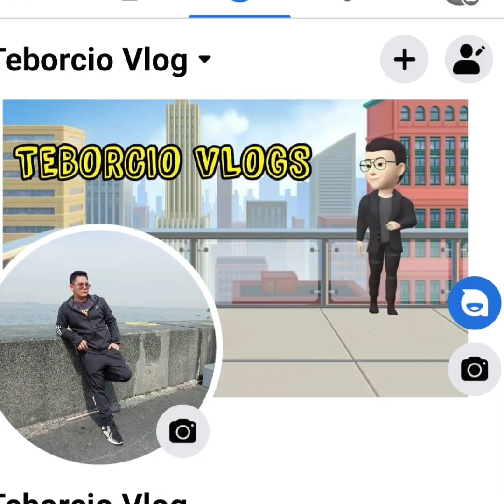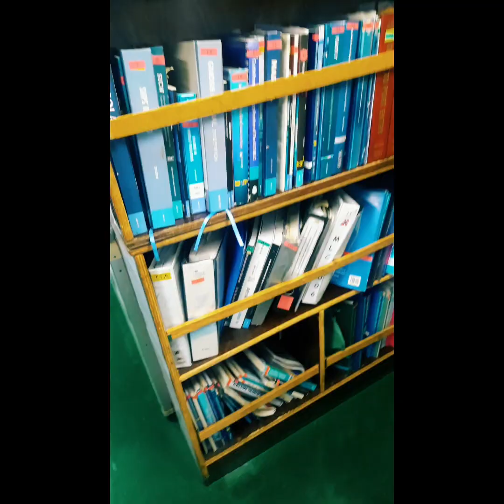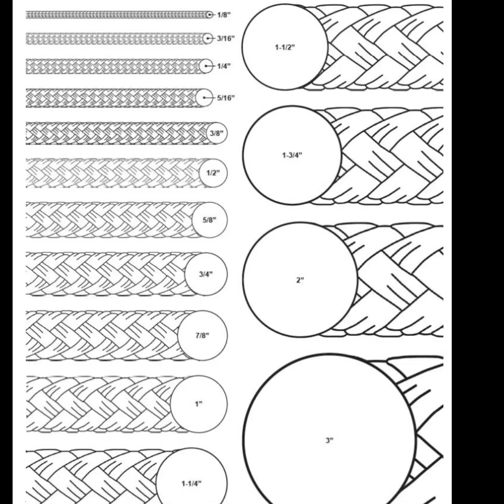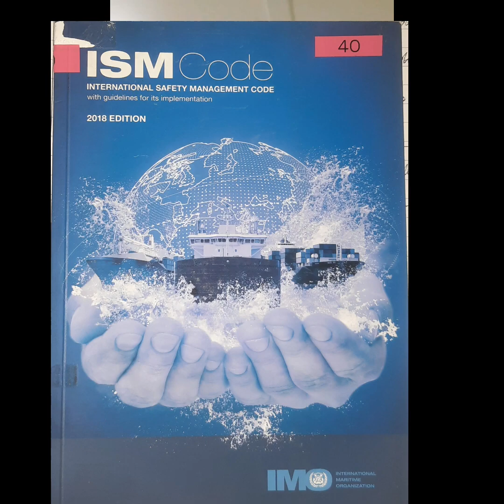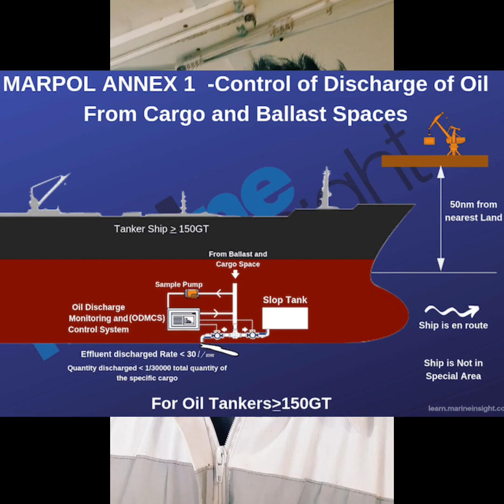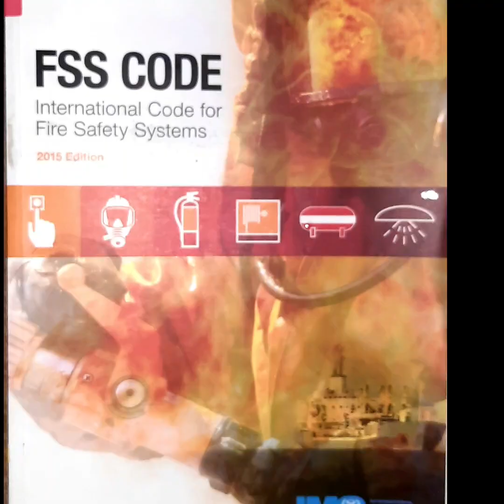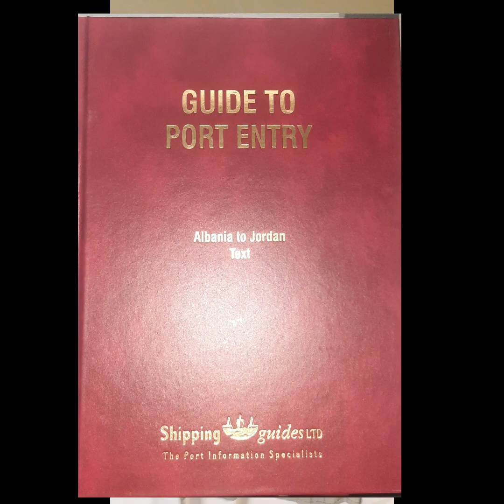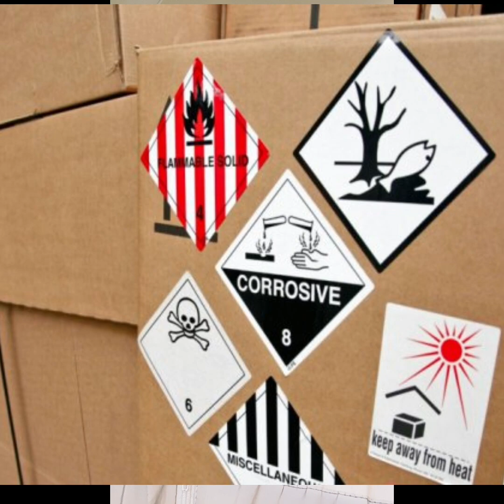Preparations for aspiring 3RD OFFICER 🚢🛥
This informative and entertaining video will give ideas for aspiring 3RD OFFICER on how to develop their skills and knowledge to be an effective and qualified OFFICER someday. 😁